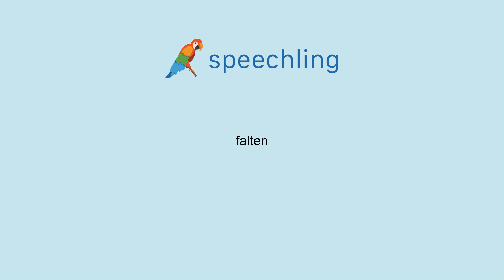How to say "Fold" in German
Male Voice:
falten

Female Voice:
falten

Male Voice Translation:
Fold

Female Voice Translation:
Fold